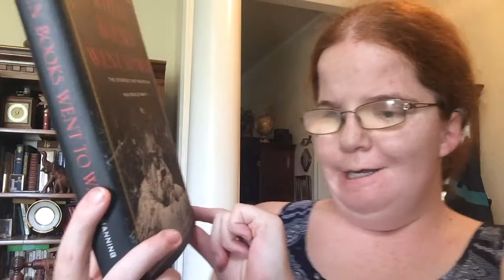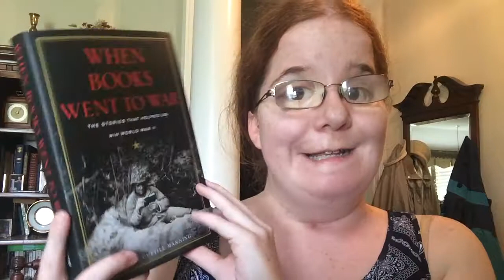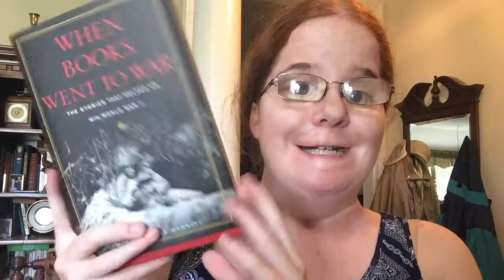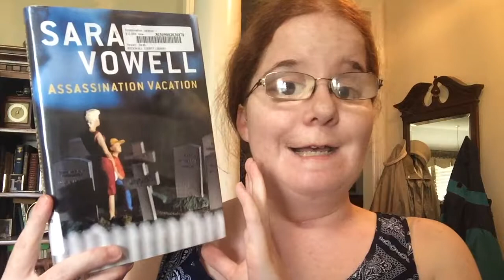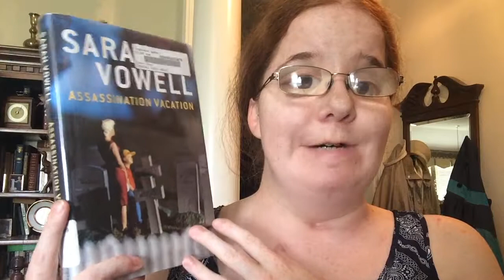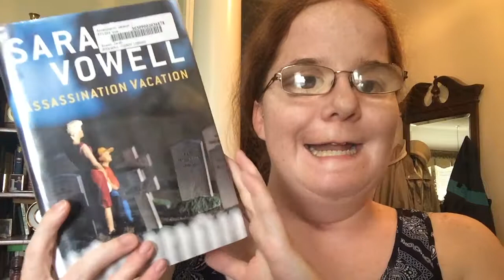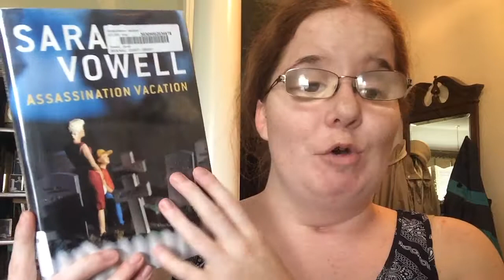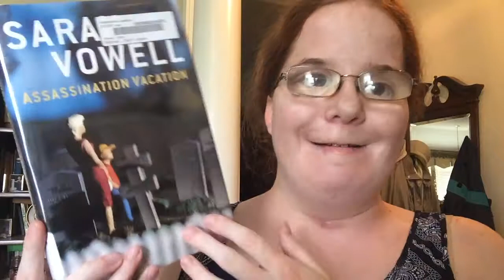What I Read - May 2017 (Part 3)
Books Mentioned:
When Books Went to War: The Stories that Helped Us Win World War II by Molly Guptill Manning
Assassination Vacation by Sarah Vowell